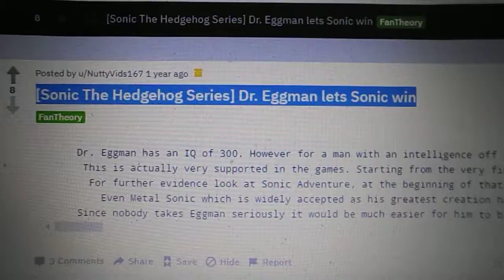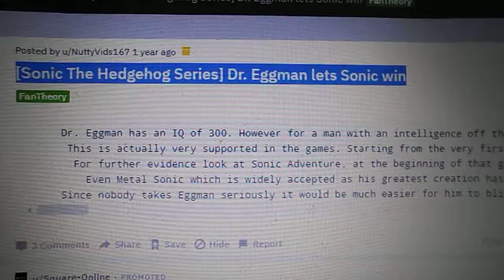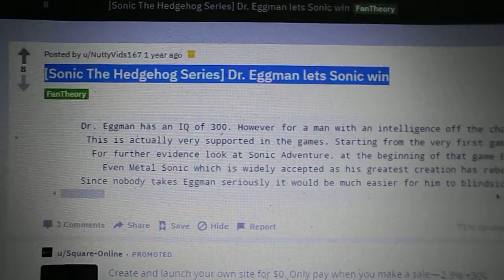reddit theories 126:[sonic the hedgehog series] dr. eggman lets sonic win by NuttyVids167